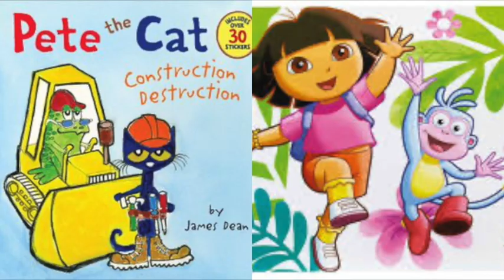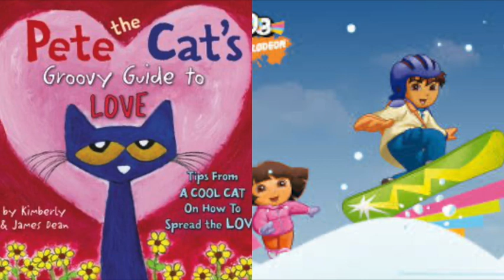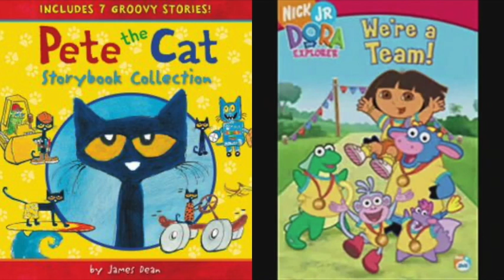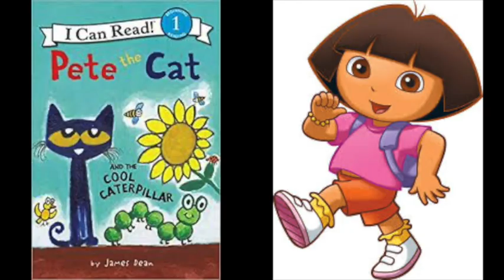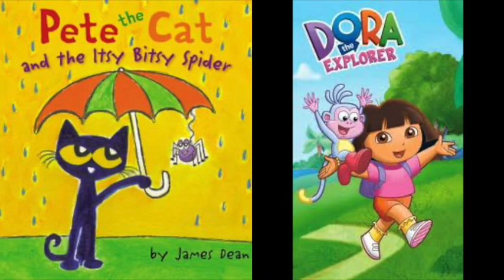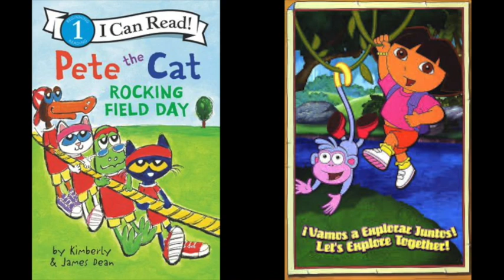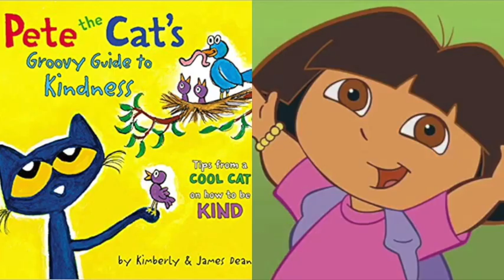Pete The Cat and Dora The Explorer Planning & Collabtion Day